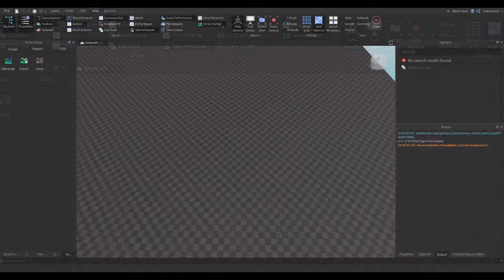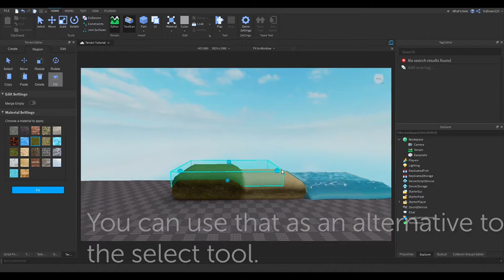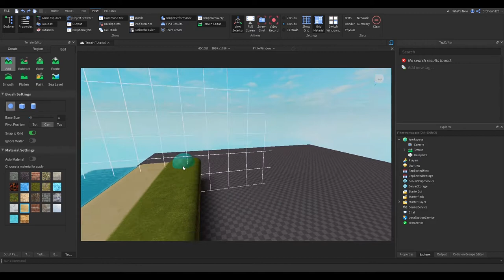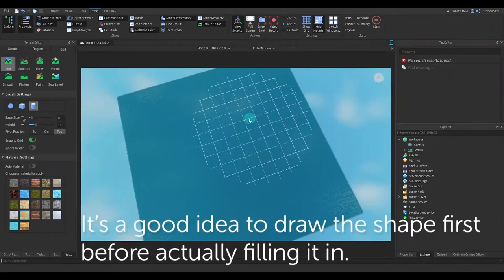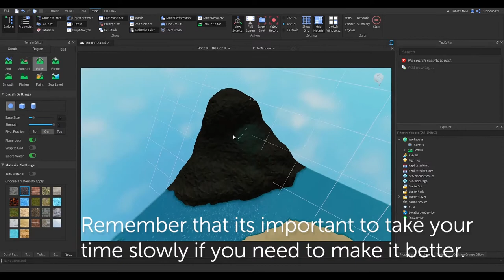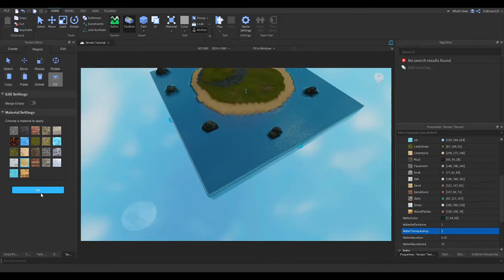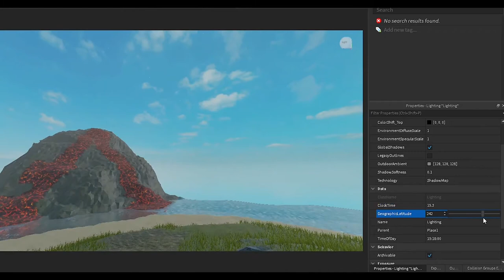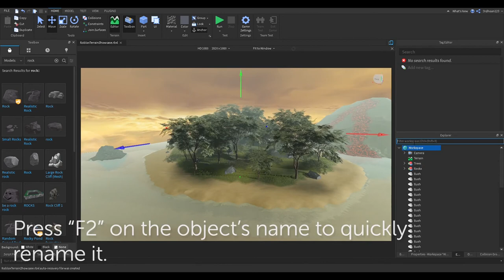Advanced Roblox Studio Tutorial Creating Showcase Level Terrain Landscape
This tutorial will be on how to create good looking terrain and landscape using the terrain tools, I'll be going over how each tool works and create a landscape alongside using it!

0:00 - Introduction
0:23 - Tips and tricks

1:08 - Terrain Tools (Create - Generate)
2:00 - Terrain Tools (Create - Clear)

2:07 - Terrain Tools (Region - Select)
2:11 - Terrain Tools (Region - Move)
2:15 - Terrain Tools (Region - Resize)
2:20 - Terrain Tools (Region - Rotate)
2:25 - Terrain Tools (Region - Copy)
2:30 - Terrain Tools (Region - Paste)
2:34 - Terrain Tools (Region - Delete)
2:40 - Terrain Tools (Region - Fill)

4:02 - Terrain Tools (Edit - Add)
5:24 - Terrain Tools (Edit - Subtract)
5:42 - Terrain Tools (Edit - Grow)
(Accidently pasted text twice lol)
6:06 - Terrain Tools (Edit - Erode)
6:12 - Terrain Tools (Edit - Smooth)
6:36 - Terrain Tools (Edit - Flatten)
6:46 - Terrain Tools (Edit - Paint)
7:04 - Terrain Tools (Edit - Sea Level)

7:46 - Creating Map (Setting Foundation)
9:11 - Creating Map (Mapping out details)
9:53 - Creating Map (Adding Details)
12:20 - Creating Map (Adding Terrain Effects)

15:38 - Setting Lighting (Changing Lighting Settings)
16:53 - Setting Lighting (Adding Lighting Effects)

17:34 - Finalizing Landscape (Using Brush, Plugin in Desc)
18:30 - Finalizing Landscape (Cleaning up small details)

19:25 - Final Product